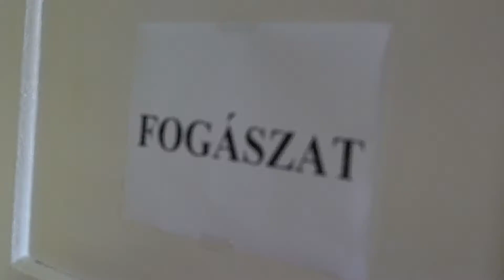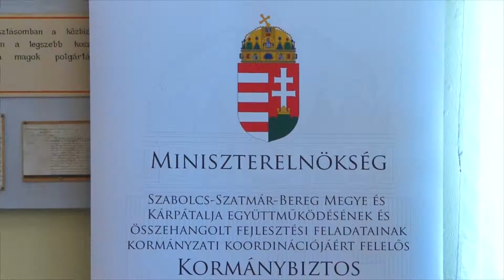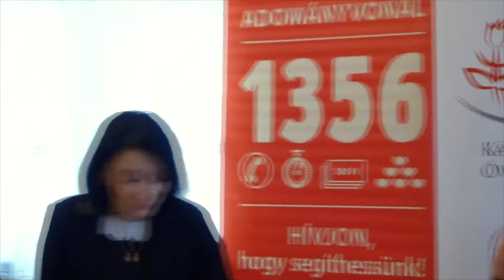VTV NEWS. Sajtótájékoztató a Katolikus Karitász orvosmissziójáról